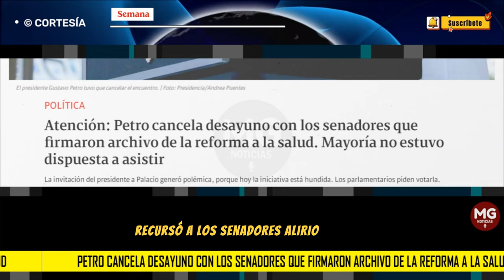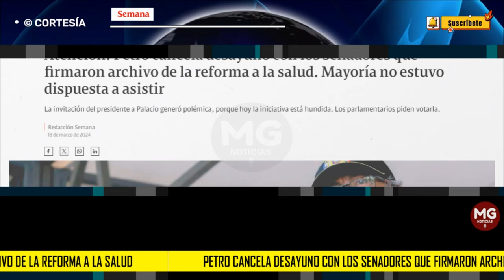LOÚLTIMO 🛑 PETRO CANCELA DESAYUNO CON SENADORES DE LA COMISIÓN VII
Atención: Petro cancela desayuno con los senadores que firmaron archivo de la reforma a la salud. Mayoría no estuvo dispuesta a asistir
La invitación del presidente a Palacio generó polémica, porque hoy la iniciativa está hundida. Los parlamentarios piden votarla.
SEMANA